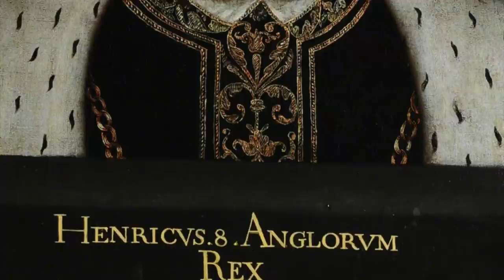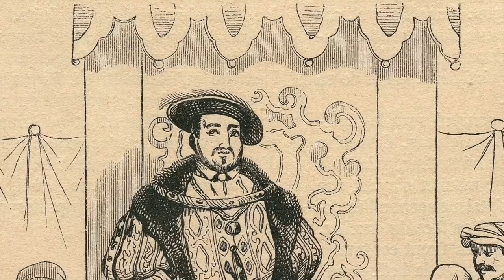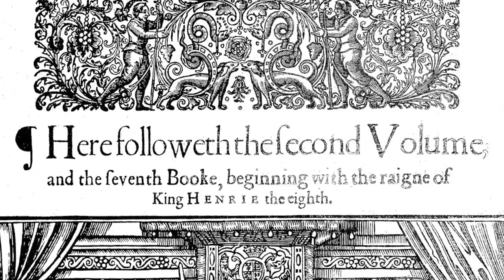The EXPLODING Body Of Henry VIII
In today’s society we talk a lot about the Tudor dynasty and how it lasted nearly a century and a quarter, but something that is not often spoken about is the death of a certain king. Instead we hear about how he was a tyrant. A man who had six wives. Changed the face of religion and a man who had lots of people executed, including two of his said wives.

In today’s video we are looking at the fate of the once king of England and especially what happened upon his death in the 28th of January 1547. Henry left behind an England that was so very different to what he ascended the throne to. England was a changed nation in many senses. Especially regarding the fate of the church.
Henry VIII made his mark on the country, and today he’s remembered as England’s most famous King, however join us today as we look at the death of Henry VIII as well as the shocking events that followed, specifically how Henry’s body exploded.